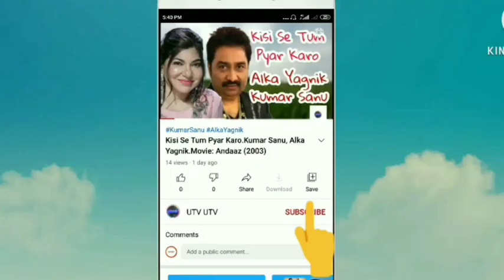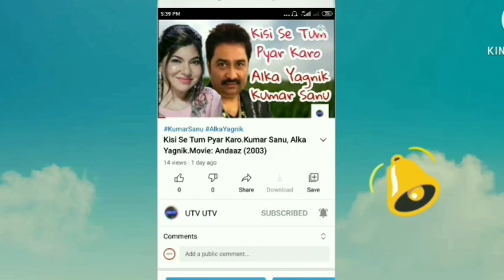Aayega Maza Ab Barsaat Ka,Andaaz Hindi ,Akshay Kumar, Priyanka,Alka Yagnik, Babul Supriyo,2003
Movie: Andaaz (2003)
Song: Aayega Maza Ab Barsaat Ka
Starcast: Akshay Kumar, Lara Dutta and Priyanka
Chopra
Singer: Alka Yagnik, Babul Supriyo
Music Director: Nadeem Shravan
Lyricist: Sameer

MovieAndaaz(2003)